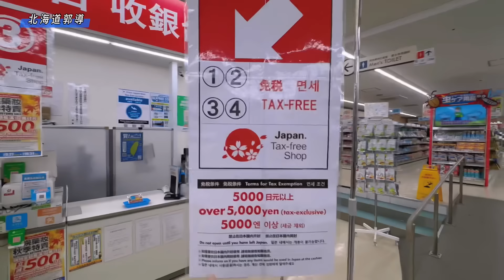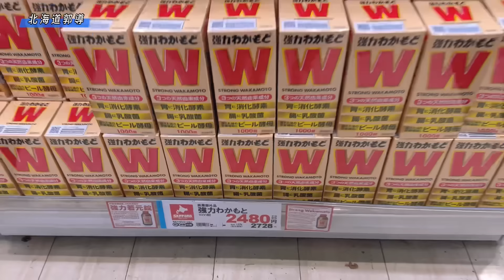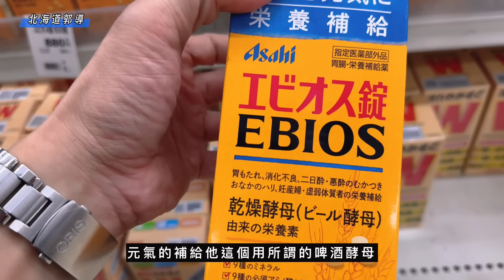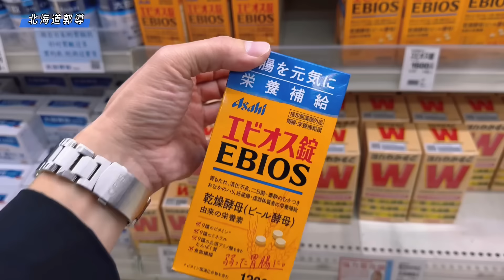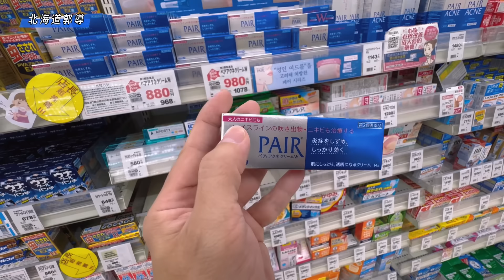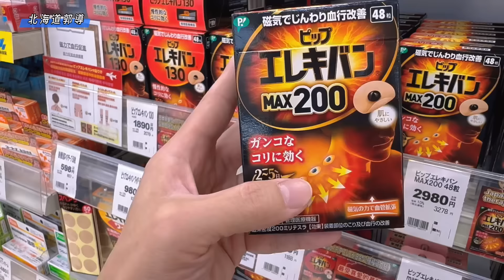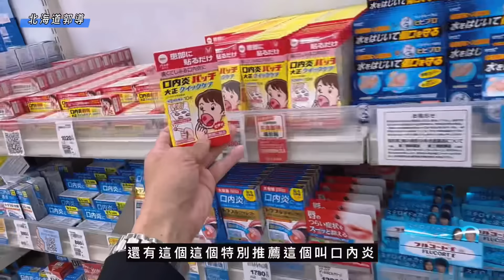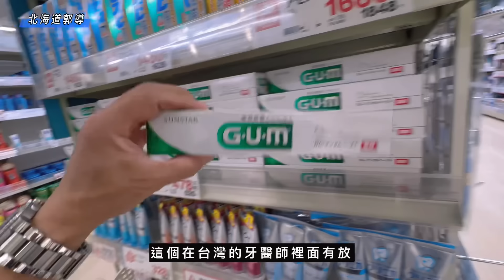札幌藥妝サツドラ銷售排行推薦，合力他命、太田胃散、若元錠、族繁不及備載⋯重要的是把優惠加免稅15 % 的優惠劵提供給大家。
工商服務這裡買👌